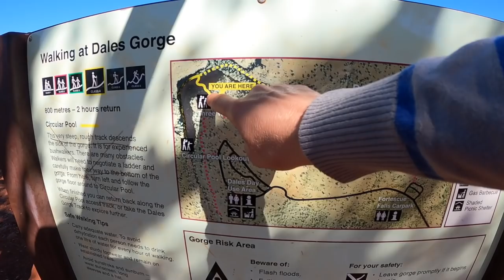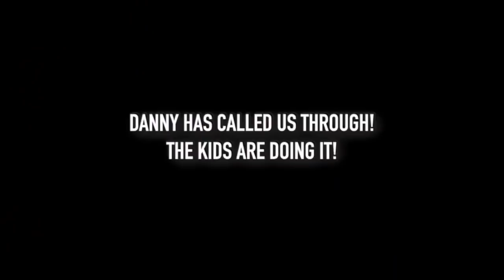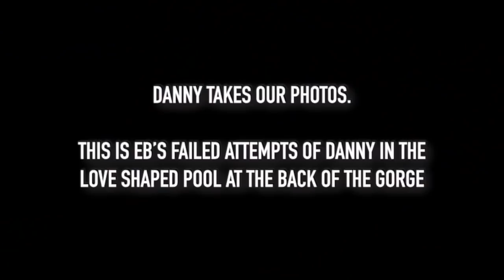KARIJINI | TOM PRICE | CARAVAN TIPS & PARKING | EPIC HIKE | CARAVANNING AUSTRALIA | EP 12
KARIJINI | TOM PRICE | HAMMERSLEY GORGE | DALES CAMPGROUND | CARAVAN TIPS AND PARKING | EPIC HIKE | CARAVAN AUSTRALIA | EPISODE 12

Welcome & great to have you travelling along with us! We're On The Waugh Path and we've been doing a lap of Australia for over a year, living full time travelling Australia in a caravan, and now sharing it via YouTube - up to episode 12.

This episode is jam packed:
- Exploring Karijini National Park
- Staying at Tom Price and Dales Campground
- Parking our van in a VERY tight spot!
- Sharing some caravan tips for nasty rocks
- Visiting Fortescue Falls, Joffre Falls and Fern Pool
- Checking out Knox Gorge and Hancock Gorge
- Exploring Hammersley Gorge
- We continue our rambling session for you to get to know us a bit more.

We share some caravan tips and hacks as we talk about what we do when we get a rock in the windscreen and how to avoid them.

Eb takes you with her as she has a go at parking the caravan in a very tight spot.

Congrats to Aussie_quest for winning the Survival First Aid Kit and Snake Bite Kit!

We love being a caravan family and caravanning Australia. Have you considered travelling around Australia? We hope these videos give you some inspiration to travel Australia, and some tips and information for planning the lap of Australia.

Do you like the episode? We love Karijini National Park, and we'll never forget that Spider Walk!

Thanks for the support, and we hope you enjoy it guys!

Cheers,
Danny, Eb, Emerald & Ace

There are some things we like to use while caravanning around Australia - feel free to grab them at the below links.

Thanks also to BCF for their support!